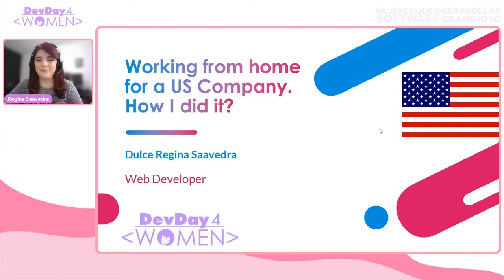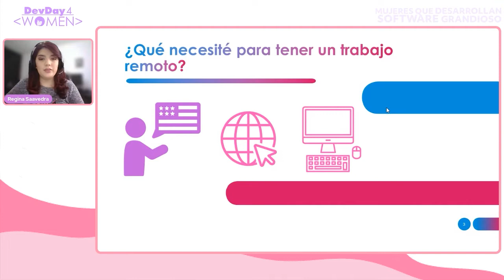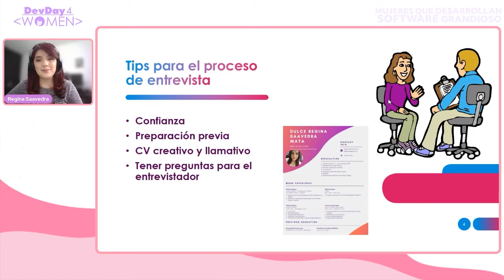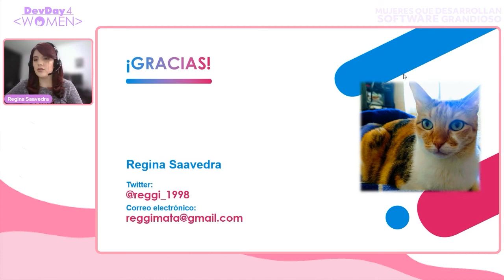DD4W 04.22 - Working from home for a US Company. How I did it?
Quiero compartir mi experiencia trabajando por más de 2 años para una empresa americana, todo desde la comodidad de mi hogar, y dividiendo mi tiempo entre más de un trabajo y ahora incluso como mamá de un pequeño bebé de 3 meses.